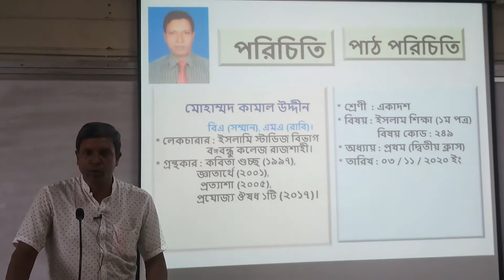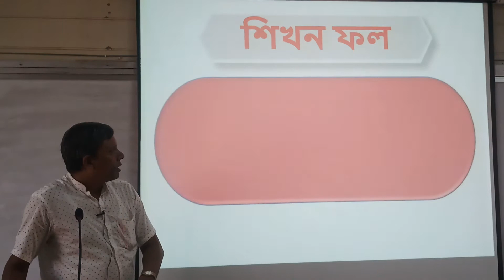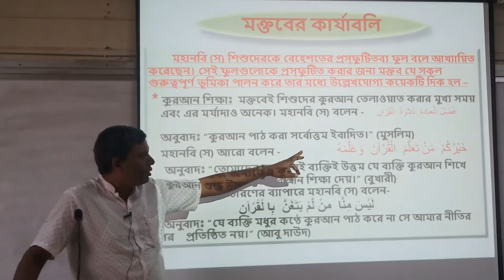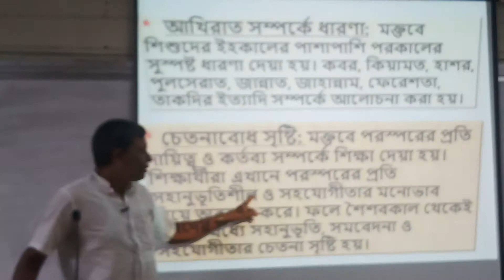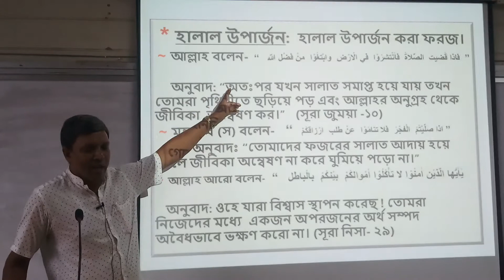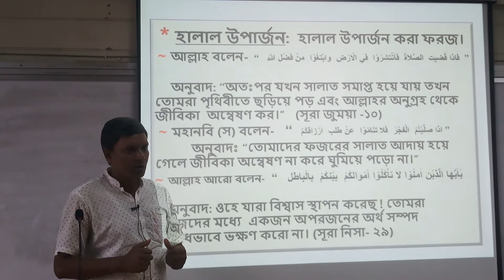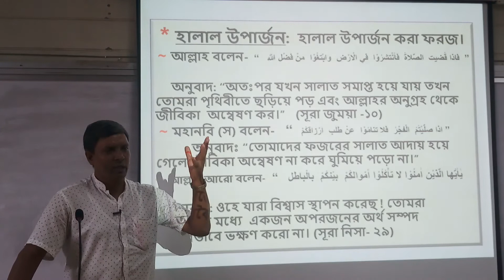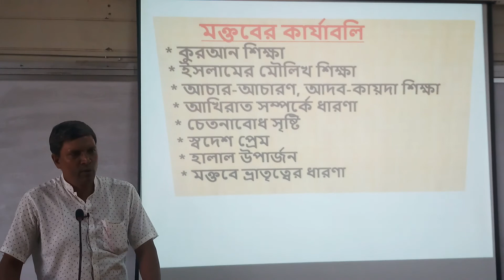HSC-2020-2021-1st year class-2#Islamic Studies#Md.Kamal Uddin Lecturer Bangabandhu College Rajshahi